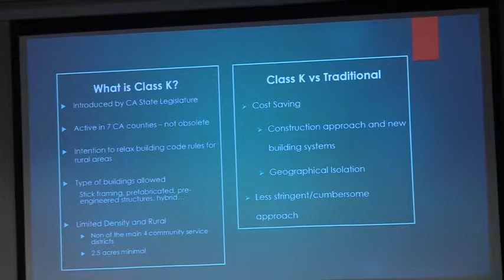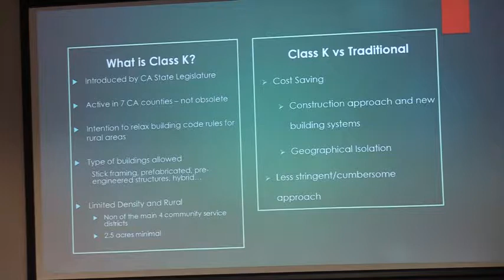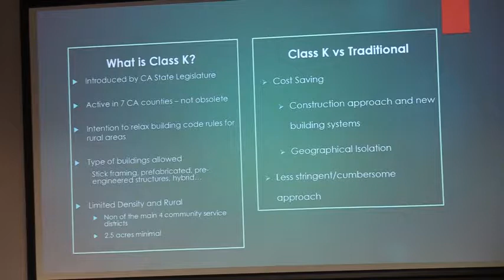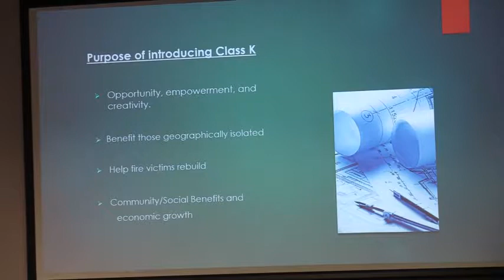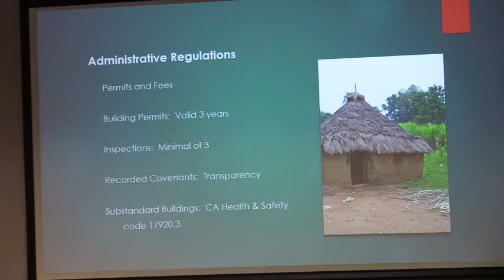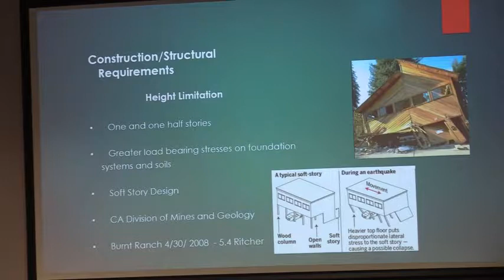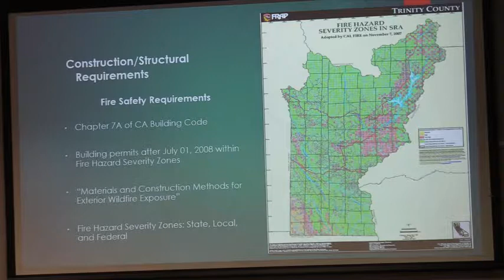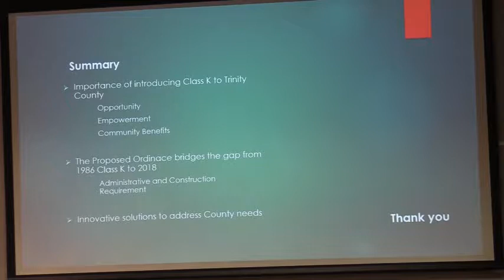Trinity County Planning Commission 11-29-2018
Regular Trinity County Planning Commission Meeting 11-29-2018